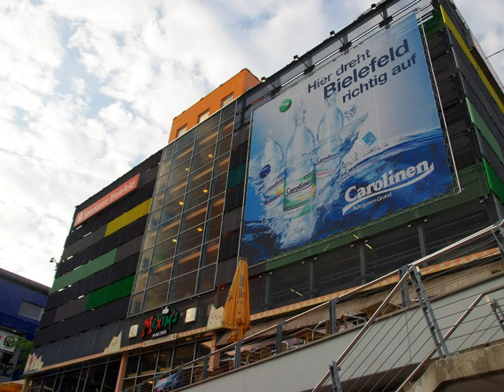European Reggae - 2241 improvisation